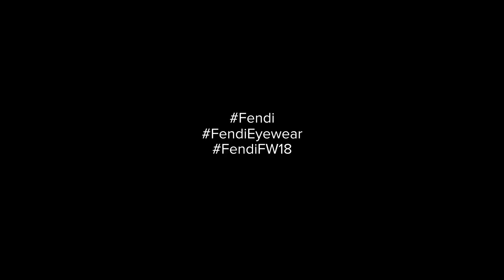Jamie Campbell Bower for Fendi Fall 2018 Eyewear Campaign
Jamie Campbell Bower reunites with Fendi for its fall-winter 2018 eyewear campaign.